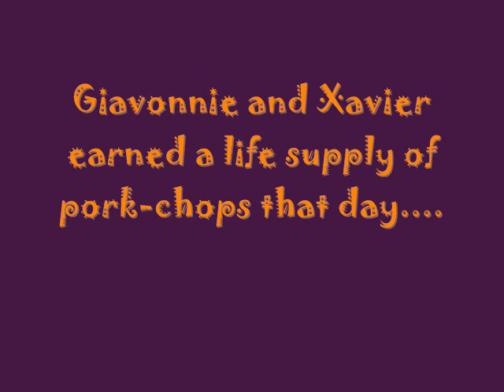Happy Pappy Music Contest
CHECK THIS OUT: "YAMAHA R6 MOTORCYLE CINEMATIC EDIT"
***END OF SEASON 2***